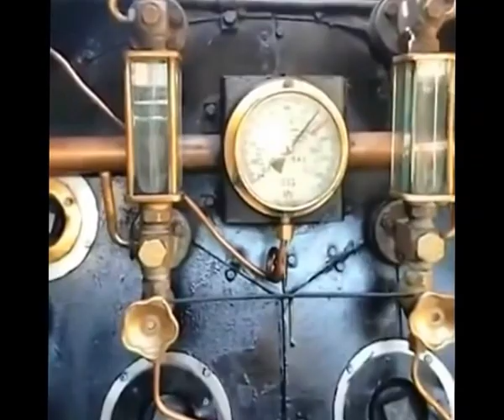Cape Town Monument Station Atlantic Rail Charter to Stellenbosch 15/11/2016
The Pacific type locomotive 16DA no.879 Katie was charted by Spanish Tourist group to travel from Monument Station in Cape Town South Africa to Stellenbosch. The Driver Is Jan Fourie with Petrus Visser as the fireman and Hennie Pretorius as the pilot. This video is only at Monument Station of the departure and arrival and then the shunting. Thanks to Sarah-Jane Nielson and her team. ENJOY